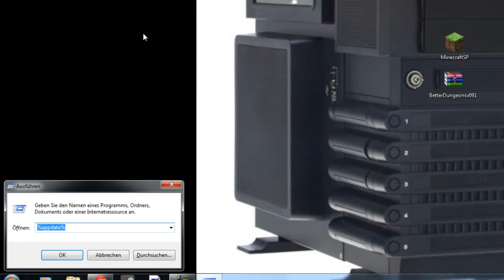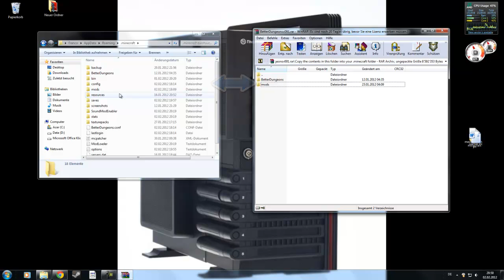Minecraft Dungeon Mod und Installation Tutorial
Sehr lustiger und gelungener mod.